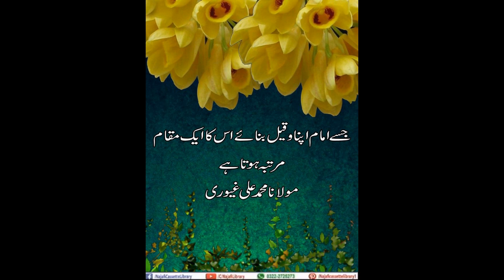jesa amam a s apna waqeel banaya